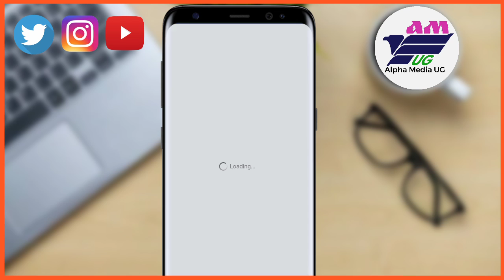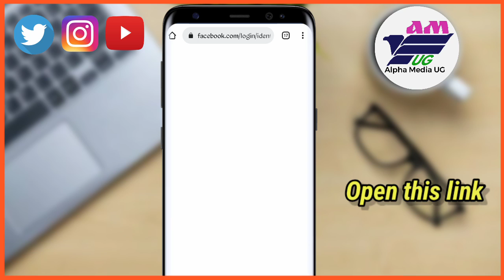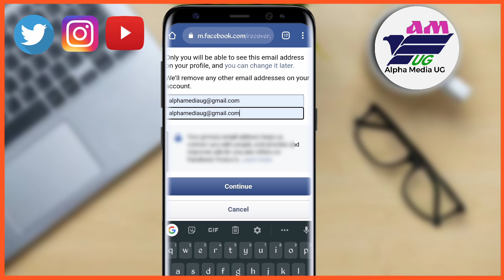Hacked Facebook Account Recovery Without Mobile Number, Email And OTP 2022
In this video, I'll show How to Recover Hacked Facebook Account Without Email and Password 2022 | Recover Facebook Account and also How To Recover Hacked Facebook Account Without Mobile Number, Email & OTP 2022. So If You Don't Know How To Recover Facebook Account Without Email And Password Watch This Video Till the End. In video I will show you step by step guide How To Recover Facebook Account When You Lost Your Facebook Account Phone Number, Email Account, Password on a Recognized Device, With live proof in just a few minutes 2022.

Often, hackers will change your password once they have gotten control of your account, so it's not as simple as just going into your account settings and changing your password. You'll have to reset your password.
You may be able to get back into your Facebook account by using an alternate email or mobile phone number listed on your account. Using a computer or mobile phone that you have previously used to log into your Facebook account, go and follow the instructions.
But If you believe your account has been compromised by another person or a virus, please click the "My Account Is Compromised" button below.